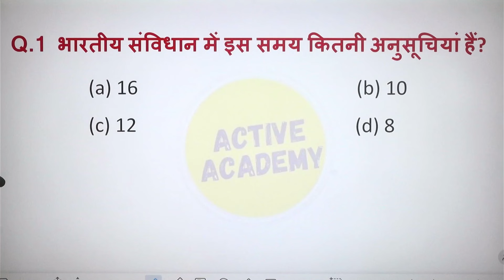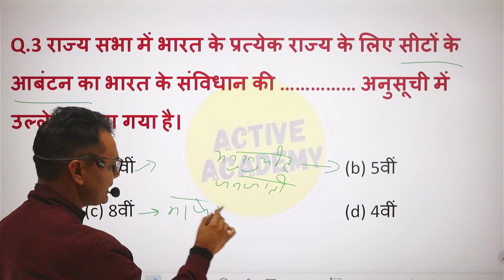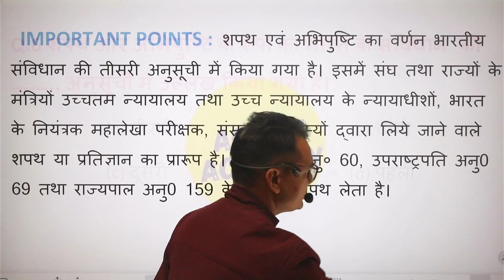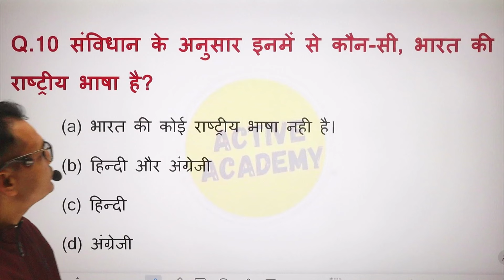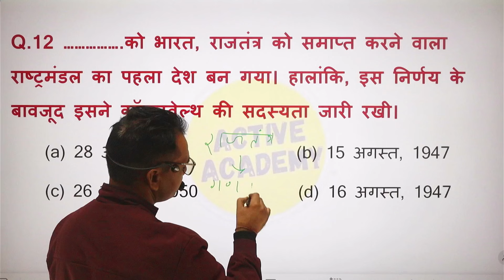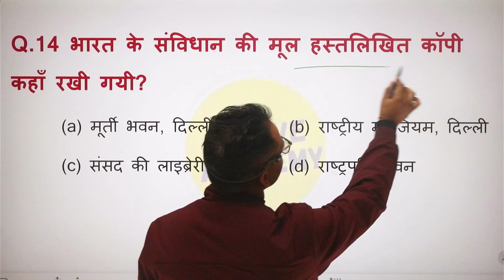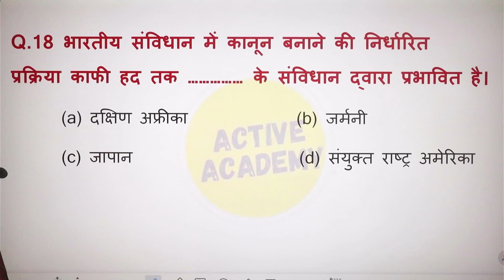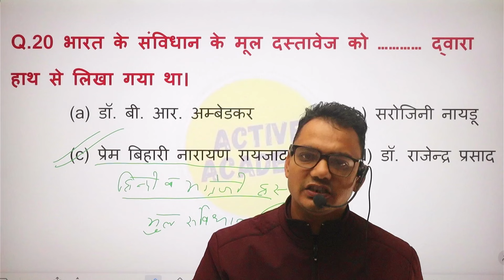UP Police भर्ती | UP Police GK/GS का सूपड़ा साफ़ | Part-8 | UP Police GK Previous Year Question